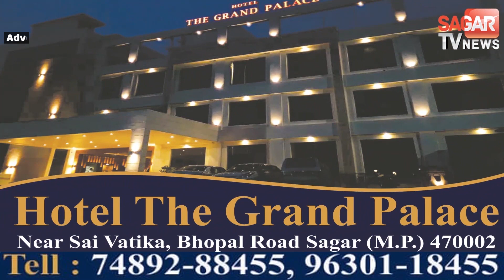सागर- Accident मामले में परिजन सड़क पर आए, पुलिस मौके पर पहुंची || SAGAR TV NEWS